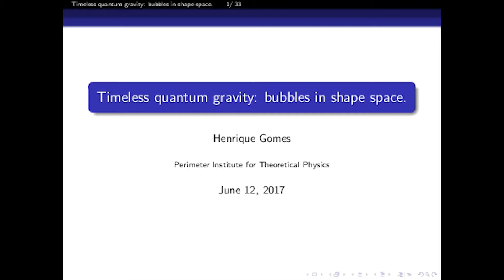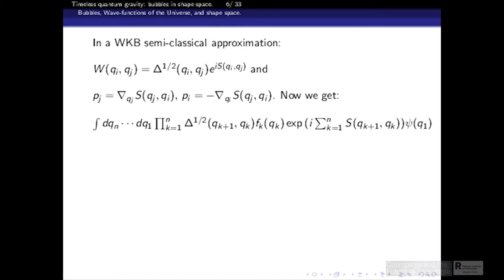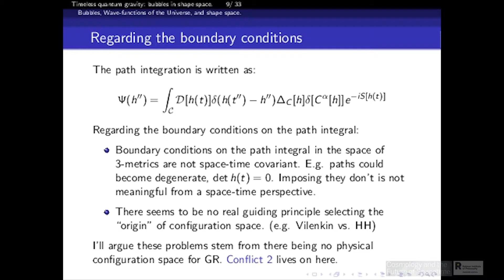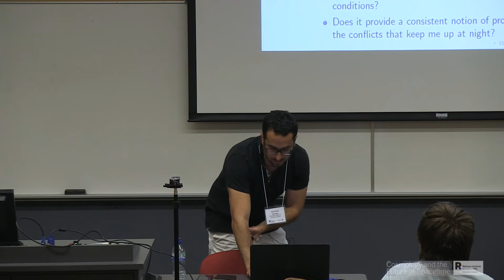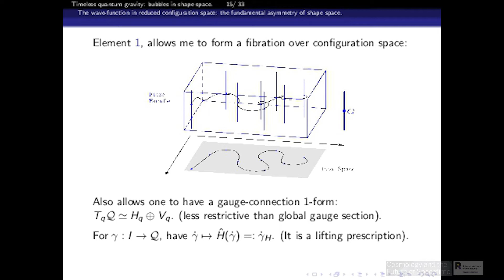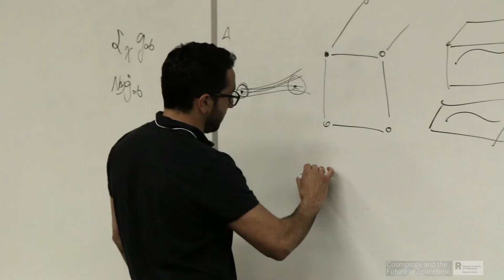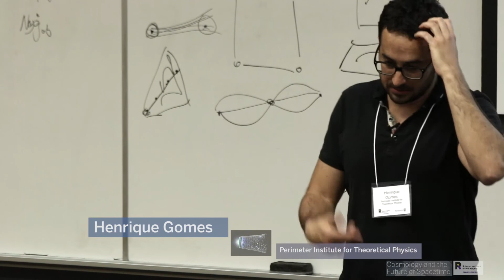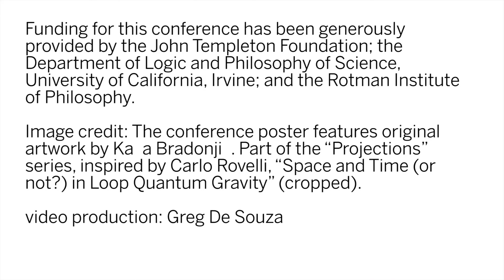Henrique Gomes: Timeless quantum gravity: bubbles in shape space.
On the path towards quantum gravity we find friction between temporal relations in quantum mechanics (QM) (where they are fixed and field-independent), and in general relativity (where they are field-dependent and dynamic). In this talk, I will erase that distinction. I encode gravity, along with other types of interactions, in the timeless configuration space of spatial fields, with dynamics obtained through a path integral formulation. The framework demands that boundary conditions for this path integral be uniquely given. Such uniqueness arises if a reduced configuration space can be defined and if it has a profoundly asymmetric fundamental structure. These requirements place strong restrictions on the field and symmetry content of theories encompassed here. When these constraints are met, the emerging theory has no non-unitary measurement process; the Born rule is given merely by a particular volume element built from the path integral in (reduced) configuration space. Time, including space-time, emerges as an effective concept; valid for certain curves in configuration space but not assumed from the start. When some notion of time becomes available, conservation of (positive) probability currents ensues. I will show that, in the appropriate limits, a Schroedinger equation dictates the evolution of weakly coupled source fields on a classical gravitational background. Due to the asymmetry of reduced configuration space, these probabilities and currents avoid a known difficulty of standard WKB approximations for Wheeler DeWitt in minisuperspace: the selection of a unique Hamilton-Jacobi solution to serve as background. I illustrate these constructions with a simple example of a quantum gravitational theory for which the formalism is applicable, and give a formula for calculating gravitational semi-classical relative probabilities in it. Although this simple model gives the same likelihood for the evolution of all TT gravitational modes, there is evidence that a slightly more complicated model would favor modes with the smallest eigenvalues of the Laplacian and thus drive towards homogeneity.

Henrique Gomes, Perimeter Institute for Theoretical Physics
June 12, 2017
Cosmology and the Future of Spacetime Conference
Western University, London, Ontario, Canada